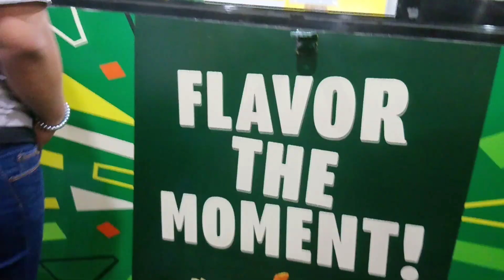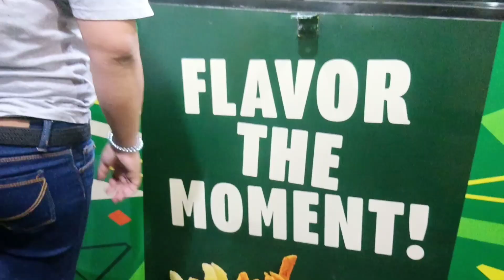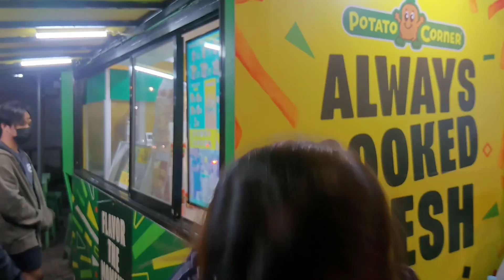POTATO CORNER | MAYAPA CALAMBA | The TURA Project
World's best flavored fries and always cooked fresh Potato Corner, meron na sa Mayapa Calamba City. Ano mang moment mo, flavor those moments with   different flavors and combos na swak sa inyo.  Baka nasa area kalang daan ka na.